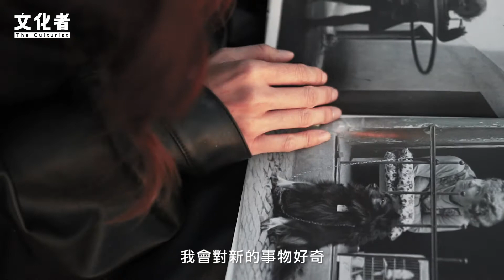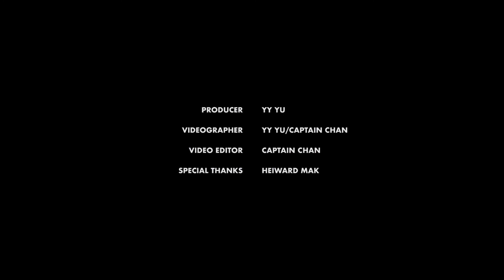麥曦茵 花椒之味 要持重就是成熟最可怕的慢性毒藥【文化者‧專訪】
如果有機會畀你去10年之後你去唔去？
唔...
如果可以，我反而想返去10年前...
我想同10年前嘅自己講...
你而家做嘅嘢，都係啱嘅。
導演、編劇麥曦茵

這番話是訪問完結後，我和 麥曦茵 Heiward 閒聊時偶然講起的。我感覺她人未到四十，但面對自己的人生卻早已踏入不惑之年，面向社會，面向自己，她有自己的一套見解，不過十餘年間的電影路，似乎她更想有人為她拍拍肩，說聲加油。

由2008年籌備拍攝的《烈日當空》，表達對於外在世界矛盾的憤怒，簡單而直接。時至2018年拍攝的《花椒之味》，電影向內尋求和探問改變的空間，在戲內隱隱散發出一份成熟又持重的質感。23歲那年的 Heiward 讓一眾修讀電影的學生，以為能達到同樣的高度，如今的麥曦茵，我不曾想像過，她並非磨平了棱角、變得婉轉，只是她找到更好的方式和棱角共存，成為有更多說故事方式的 麥曦茵 。

撰文：余日一
攝影：陳昶達